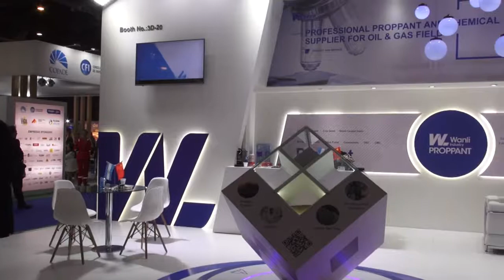AOG 2019 - Gonzalo Gao. Oil & Gas Service SRL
Gonzalo Gao. Sales Manager Deep Sky Oil & Gas Service SRL